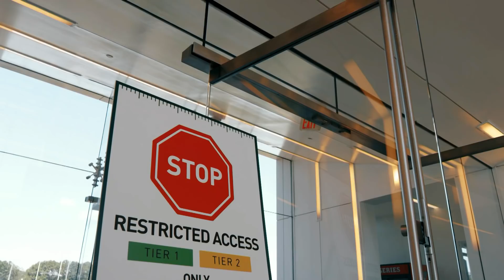2020 One Jets Drive: Episode VI | New York Jets | NFL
The biggest decisions of the summer come on roster cutdown day. Linebacker Avery Williamson takes you behind the scenes of his journey back from an torn ACL. General manager Joe Douglas begins to see his vision come into focus.